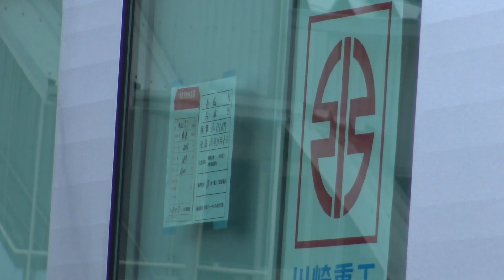JR四国8600系 量産車 甲種輸送 川崎重工出場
JR四国2000系特急形気動車老朽取替えのため製造された、特急形直流電車8600系。
2014年2月に量産先行車が出場していましたが（6月営業運転開始）、2015年10月7,8日に量産車が川崎重工から出場し、高松まで甲種輸送されました。
今回、新形式車両として半室グリーン制御車8700形、中間付随車8800形の2形式が登場し、制御電動車8600形と合わせて3両編成（E1,E2編成）を組成しています。
JR Shikoku 8600 series at Kawasaki Heavy Industries.